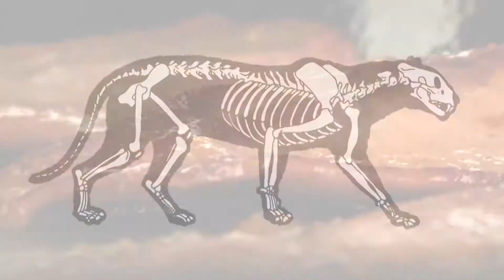Deadzone - jak apetyt zabija dzikie zwierzęta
Degradacja gleby, utrata bioróżnorosności, zanieczyszczenia wody i powietrza, wylesianie i niszczenia siedlisk, grożące dzikim zwierzętom wyginięciem - oto skutki uprzemysłowienia hodowli, o których przeczytacie w najnowszej książce Philipa Lymbery'ego "Deadzone".